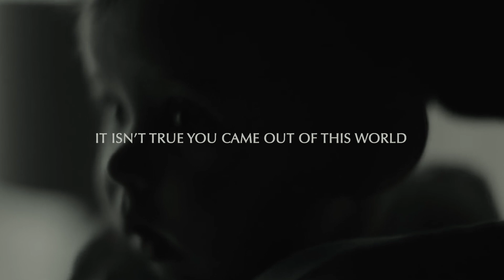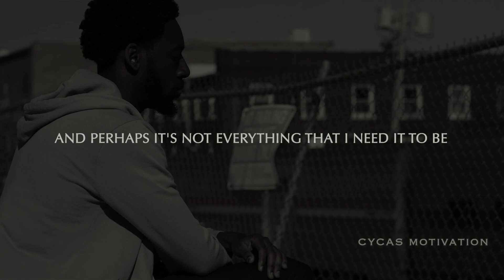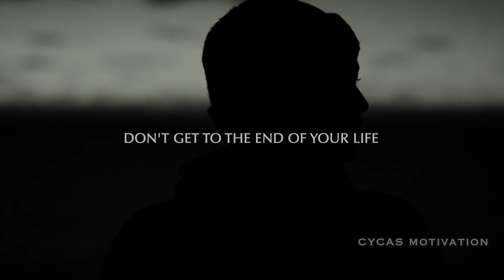WHEN LIFE FEELS UNBEARABLE - INSPIRATIONAL SPEECH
LAERN TO WORK HARDER! This Motivational Speech Compilation Will Help You in Life to Keep Moving Towards Your Goals! This is the BEST motivational Videos you'll ever hear, featuring powerful Speeches from Alan Watts, Wayne Dyer, Jordan Peterson, Les Brown, Bob Proctor. motivation​​

🎤 Speakers:
ALAN WATTS
WAYNE DYER
JORDAN PETERSON
LES BROWN
BOB PROCTOR

* We hope you enjoyed this Motivational Video, a lot of work has been put into it.